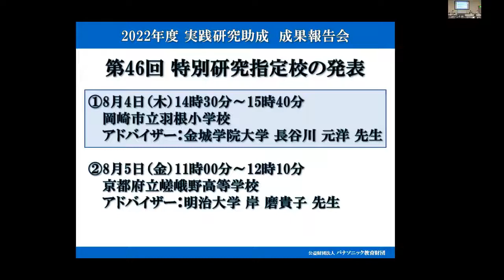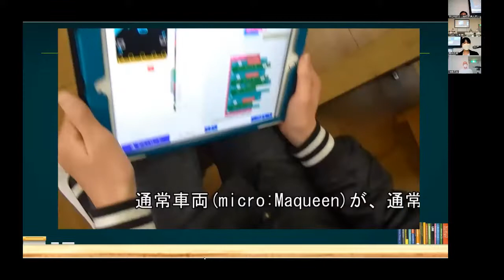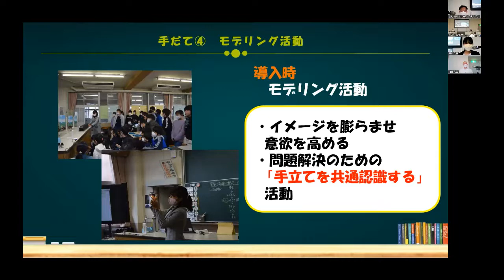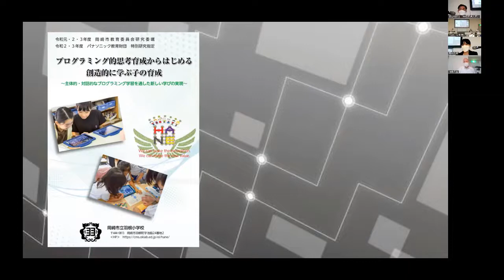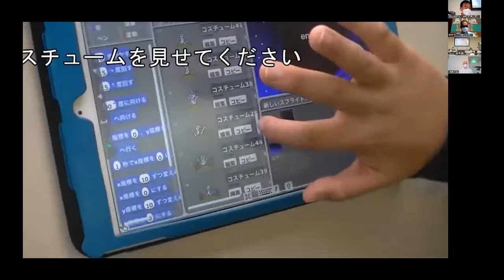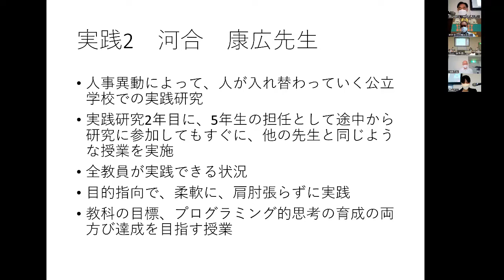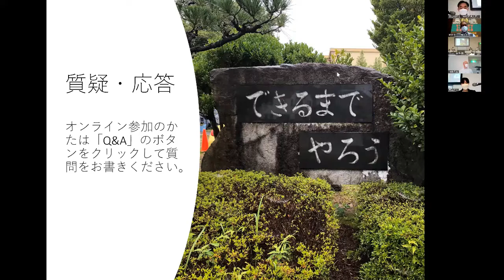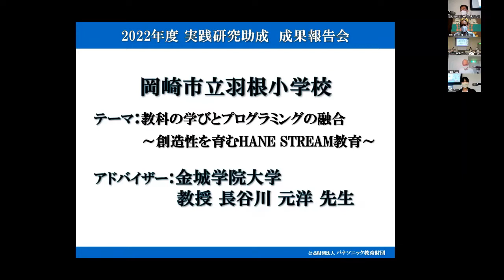【パナソニック教育財団】2022年度 実践研究助成 成果報告会‹岡崎市立羽根小学校›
2022年8月4日（木）に第7回関西教育ICT展（インテックス大阪）+オンラインにて実施した、2022年度 実践研究助成 成果報告会での岡崎市立羽根小学校（第46回特別研究指定校）の成果報告の様子を公開いたします。
アドバイザーである長谷川元洋先生（金城学院大学・教授）に進行いただき、「教科の学びとプログラミングの融合～創造性を育むHANE STREAM教育～」をテーマに、2年間の実践研究の内容と成果について発表を行いました。

▼特別研究指定校 活動報告ページ（岡崎市立羽根小学校）